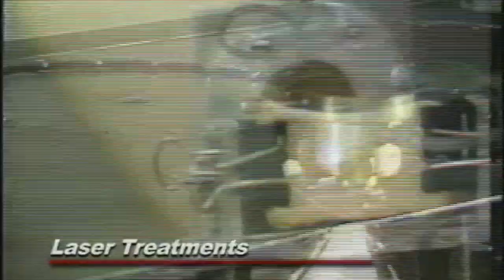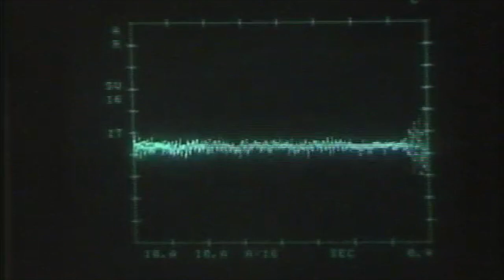Mr.Wizard's Science &Technology Reports Promo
Another series from Mr.Wizard Studios. Over 290-ninety second video reports in 7 science subjects:
-Physics & Engineering
-Chemistry
-Earth & Space
-Animals
-Ecology
-Human Biology
Significant advances relevant to the history of technology
and advancement  in science in the late 1980s.